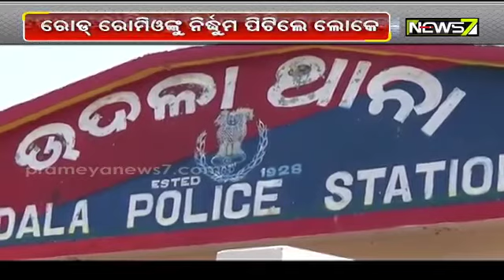Watch Viral Video : Youth Thrashed For Clicking Young Woman Without Permission In Odisha